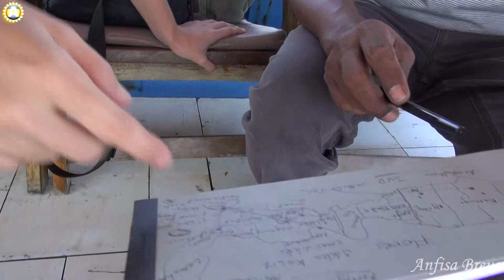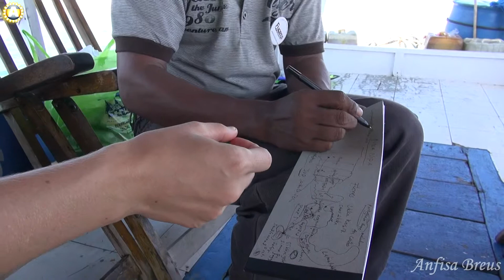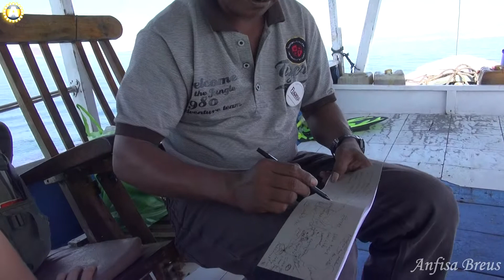История острова. Остров Луан Баджо.Индонезия.Labuan Bajo. 300